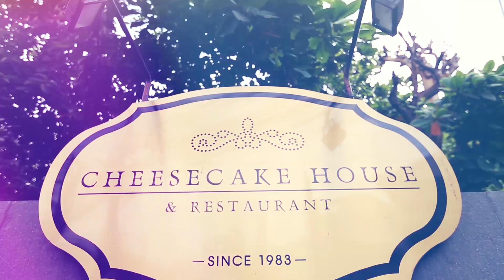Cheesecake House & Restaurant สาขาทองหล่อ | อร่อยเลิศกับคุณหรีด | 6 มี.ค. 63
"ร้านอาหารและเบเกอรี่ มีอายุยาวนานถึง 37 ปี ความอร่อยส่งต่อจากรุ่นสู่รุ่น เริ่มจากคุณแม่เรียนจบ Food Science ได้เปิดร้านขายชีสเค้ก และถือเป็นร้านชีสเค้กเจ้าแรกของเมืองไทย และได้รับสมญานาม Queen of the Cheesecake จนขยับขยายเป็นร้านอาหารตามคำเรียกร้องของลูกค้า"

ร้าน : Cheesecake House & Restaurant สาขาทองหล่อ

ที่ตั้ง : ซอยทองหล่อ 20 หรือซอยแจ่มจันทร์ เข้ามา 500 เมตร ร้านอยู่ซ้ายมือ ตรงข้ามอู่ BMW